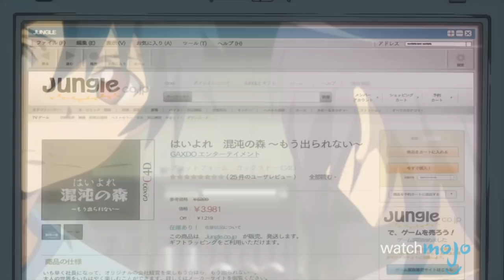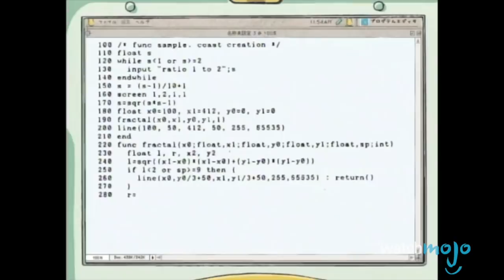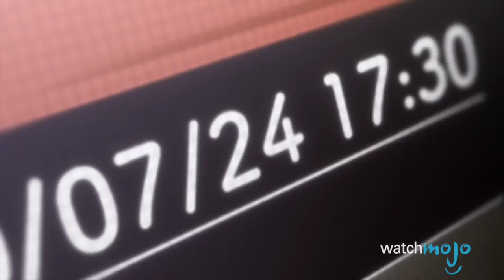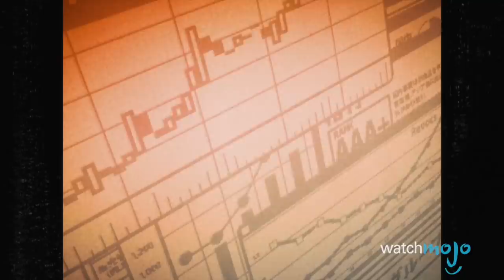Top 10 Anime Hackers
We're looking at the computer criminals who out-hack the rest. For this list we're looking at shows like Valvrave the Liberator, Cowboy Bebop, Kill la Kill, The Melancholy of Haruhi Suzumiya, Steins;Gate, Digimon, Ghost in the Shell: Stand Alone Complex, Guilty Crown, Yu-Gi-Oh! VRAINS, The Devil is a Part-Timer!, and many more to pick out the very best cyber thief. Will favourites like Ed, Inugami, and Nagato appear? Only one way to find out.

Special thanks to our users Drew Boxall, governmentfree, Adam Artigas, aldqbigsquare, L.E.D. 12, and Ashjbow for submitting the idea on our interactive suggestion tool: WatchMojo.com/suggest

#10. Akira Renbokoji
#9. Hanzo Urushihara
#8. Yusaku Fujiki
#7. Tsugumi
#6. Koushiro ‘Izzy’ Izumi
#5. Ishikawa
#4. Itaru ‘Daru’ Hashida